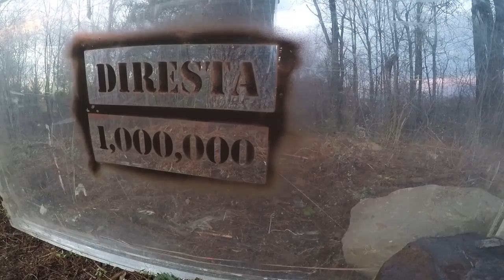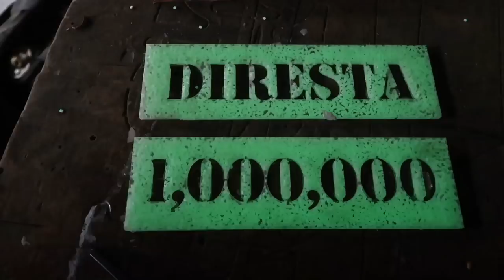DiResta THANK YOU for 1,000,000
Thank you all for the love and respect!!
...Its a long way to the top...